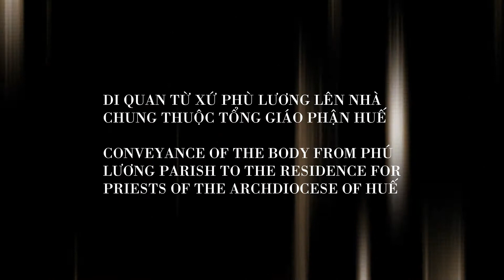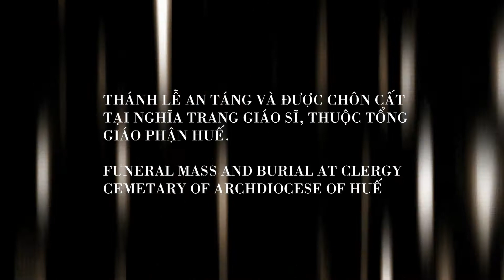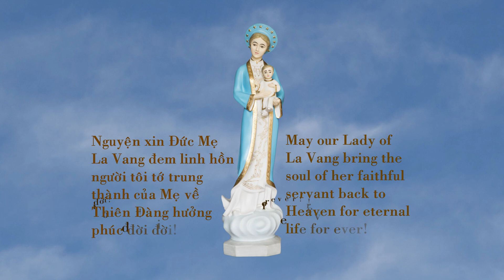THÁNH LỄ AN TÁNG LINH MỤC BENADO LƯƠNG TRẦN 1955 - 2013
Nghi thức tẩm liệm và Thánh Lễ an táng Linh Mục Benado Lương Trần.
Nguyên Quản xứ Giáo Sở Phù Lương thuộc Tổng Giáo Phận Huế.
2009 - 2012 Phụ giúp Giáo Xứ St. Patrick 's Church. Tiểu bang Illinois Hoa Kỳ.
Ngài bị đột quị và qua đời ngày 27/7/2013 tại Giáo Xứ Phù Lương.